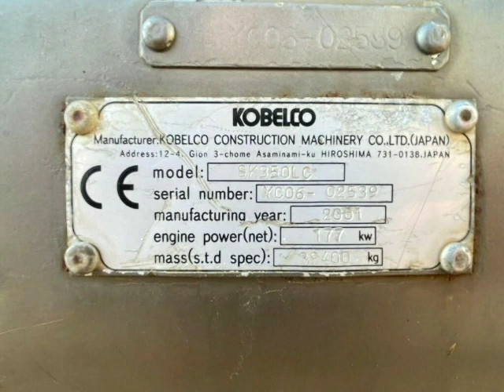MONIR AUTOMOBILES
MONIR TRADING CORPORATION

Head Offce
Bangla Bazar (By Pass) Fowzder Hat Shitakunda Chittagong

Show Room

Eidgha Kacha Raster Moar,

Halishahar Road,Pahartali Chittagong.